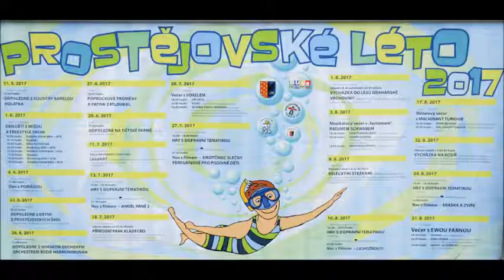Pěvecká skupina Proměny a Patrik Zatloukal, Prostějov 27.6.2017, Duha kulturní klub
Hudební vystoupení pěvecké skupiny Proměny a Patrika Zatloukala v Prostějovském kulturním klubu Duha dne 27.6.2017